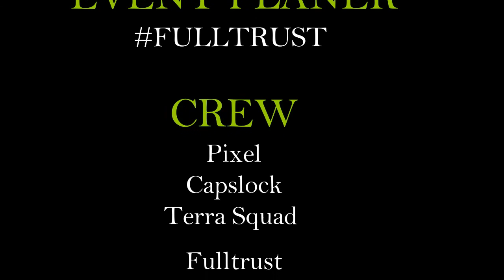Mengawali Kesuksesan Sejak Bangun Pagi | Bang Lubis